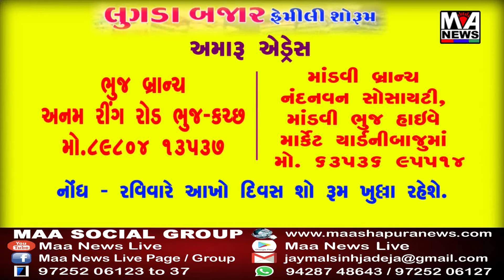છોટાઉદેપુર જિલ્લાના ચૂંટણી અધિકારી અને જિલ્લા કલેકટર સહીત જિલ્લા પોલીસ અધિક્ષકએ મત ગણતરી કેન્દ્ર ની